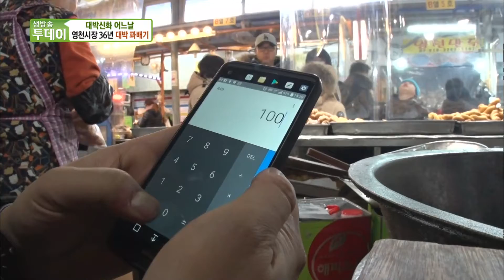영천시장 36년 대박 꽈배기, 찹쌀 도넛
서울특별시 서대문구 영천동 영천시장 꽈배기 집 주인장은 과거 미도파 백화점에서 제과점 일을 했었다고 말한다...

(생방송 투데이 - 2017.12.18 방송분)